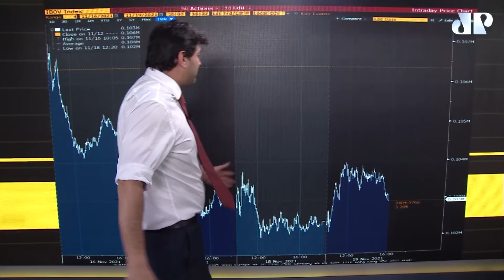Sextouro - o Resumo da semana econômica no contexto certo - com Pablo Spyer - o Tourinho